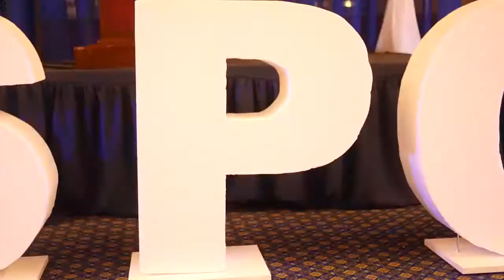Graduación de la Unidad de Posgrados 2017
Un recuento de lo que fue la emotiva ceremonia de graduación 2017 de los alumnos de los diferentes programas de maestría que ofrece nuestra Facultad de Ciencias Sociales y Humanísticas en la ESPOL.